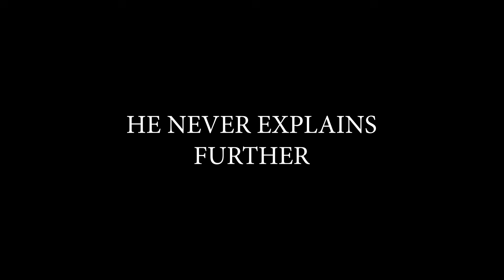Braindead Terraria Moments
a video where we exhibit our stupidity